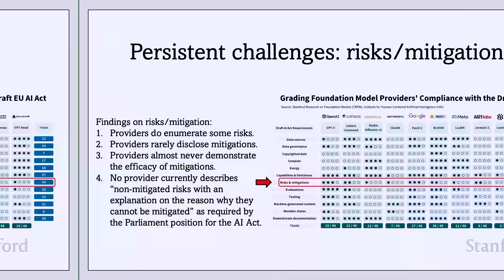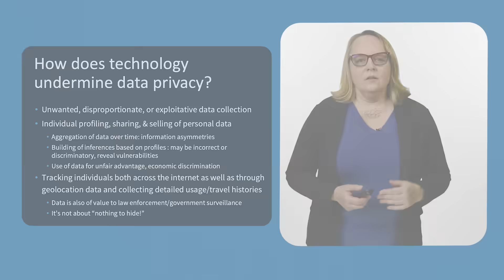Course Overview - Human-Centered Generative AI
While generative AI has the potential to transform industries and organizations, that transformation may pose considerable risks to individuals, communities, and society at large. To navigate these risks, leaders must apply a human-centered approach to the development and deployment of generative AI systems.

Developed in collaboration with the Stanford Institute for Human-Centered Artificial Intelligence (HAI), this course provides ethical strategies and techniques for developing and implementing generative AI in a way that serves the interests of all stakeholders. Rather than traditional single-instructor teaching, the course provides a conference-style learning experience, featuring insights from many of the most distinguished experts in the field.

- Understand the fundamentals and nuances of human-centered AI and generative AI.
- Explore human-centric approaches to natural language processing.
- Evaluate the fairness, ethics, privacy, and robustness of your solutions and develop strategies to strengthen them.
- Examine modern generative AI governance frameworks, policies, and professional norms and standards.
- Assess regulatory and policy trends in generative AI.
- Ponder what you really want from generative AI.